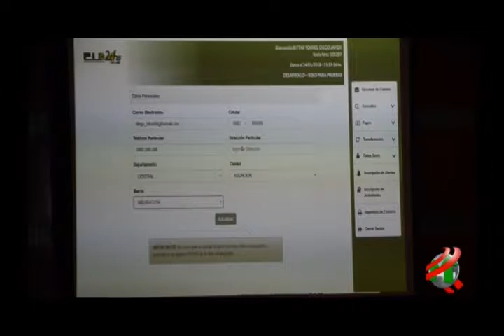COMPACTO ECONOMICO Viernes 26 de Enero de 2018 1021